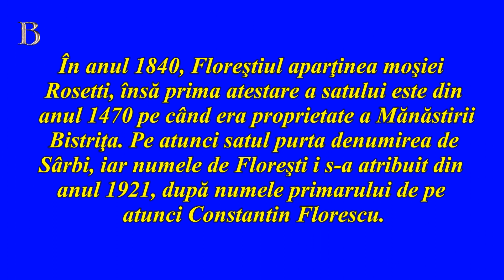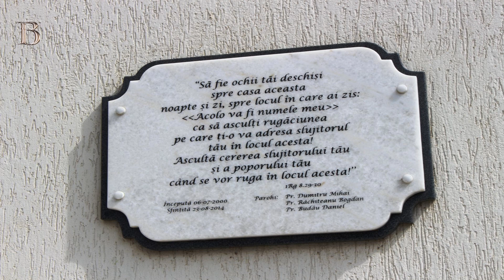Biserica „Sfânta Maria, Regină“ | Florești, județul Bacău